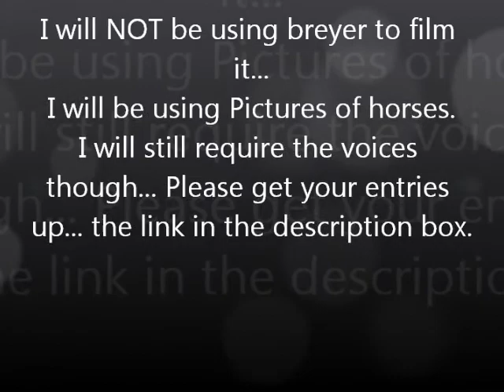WATCH WATCH WATCH!!!!!!!!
READ READ READ! ya... if anyone would like to draw any on the charcters for me write it in the comment box please!